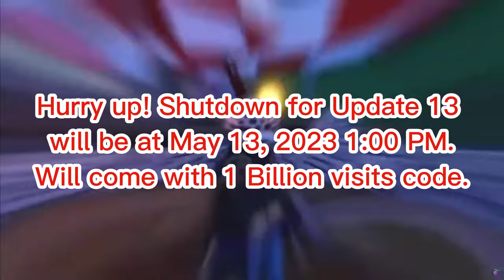Last Chance to Obtain GROWTH & Update 13 Shutdown Time in Anime Adventures wiki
Anime Adventures wiki Last Chance to Obtain GROWTH & Update 13 Shutdown Announcements | Don't Miss Out!

In this video, we discuss the final opportunity to obtain GROWTH before the upcoming Update 13! We'll cover everything you need to know about the shutdown for this major update and share important announcements you won't want to miss. Make sure to watch until the end to stay informed and maximize your GROWTH potential before it's too late!
Roblox Games , Anime Adventure , gukugami , Games Roblox , Best roblox games , Best games roblox, animes with adventure,